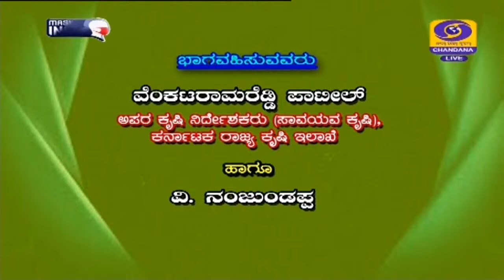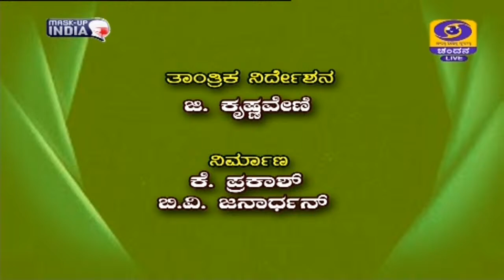Krishidarshana | Live Phone In | 6.30PM | 25-05-21 | DD Chandana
ಕೃಷಿದರ್ಶನ ನೇರ ಫೋನ್- ಇನ್ ಕಾರ್ಯಕ್ರಮ. 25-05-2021 @ 6.30pm
ಬಿತ್ತನೆ ಬೀಜ ಹಾಗೂ ರಸಗೊಬ್ಬರಗಳ ಪೂರೈಕೆ.
ವೆಂಕಟರಾಮರೆಡ್ಡಿ ಪಾಟಿಲ್
ಅಪರ ಕೃಷಿ ನಿರ್ದೇಶಕರು (ಸಾವಯವ ಕೃಷಿ), ಕರ್ನಾಟಕ ರಾಜ್ಯ ಕೃಷಿ ಇಲಾಖೆ.
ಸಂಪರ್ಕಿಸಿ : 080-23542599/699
Krishidarshana-Live Phone-IN Program
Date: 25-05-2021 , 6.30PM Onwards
Supply of Sowing Seeds & Fertilizer by Dept of Agriculture, Govt of Karnataka
Guest : Shri. Venkataramareddy Patil,
Director, Organic Agriculture, Dept of Agriculture(KSDA), Govt of Karnataka Minister, Govt Of Karnataka